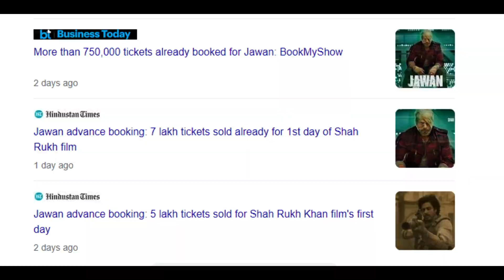Sharukh khan ki JAWAN ke liye 700000 se Bhi jyda Advance Booking 😱😱😱